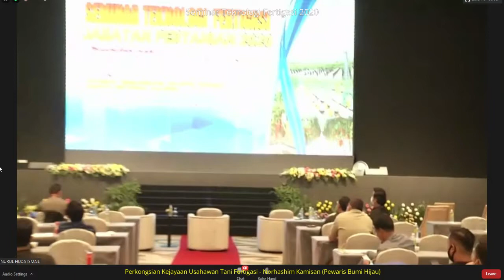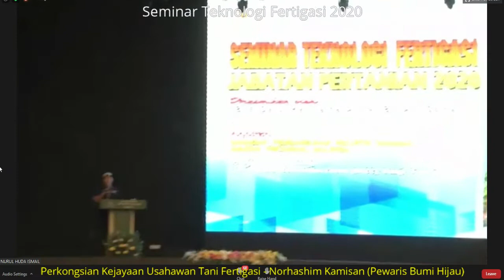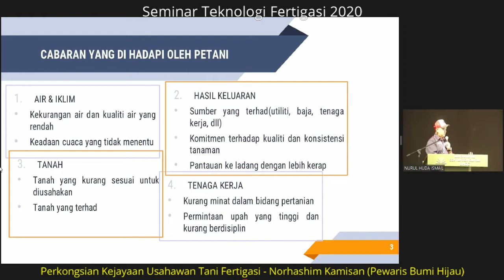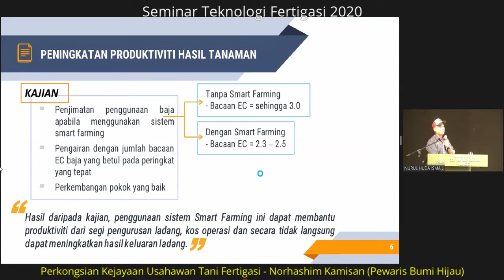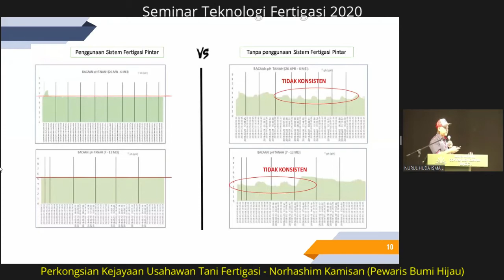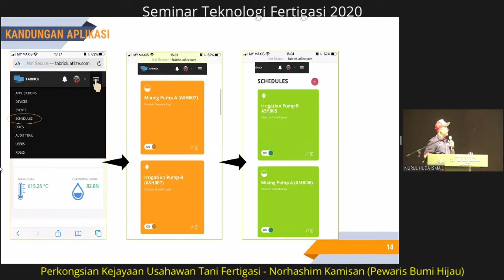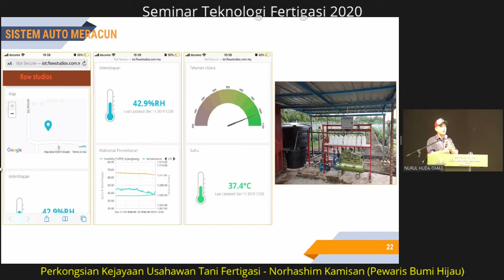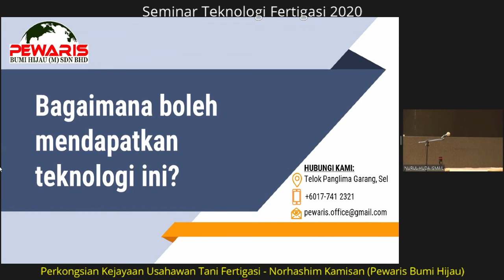Perkongsian Kejayaan Usahawan Tani Fertigasi | Seminar Teknologi Fertigasi 2020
Seminar Teknologi Fertigasi Jabatan Pertanian 2020 membawakan anda tentang Perkongsian Kejayaan Usahawan Tani Fertigasi oleh Norhisham Kamisan (Pewaris Bumi Hijau).